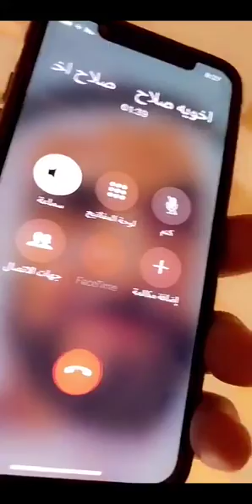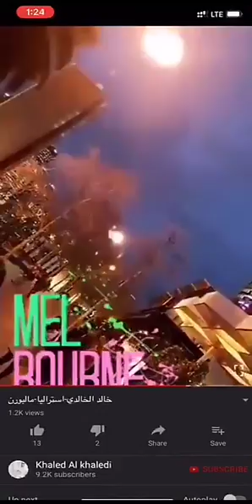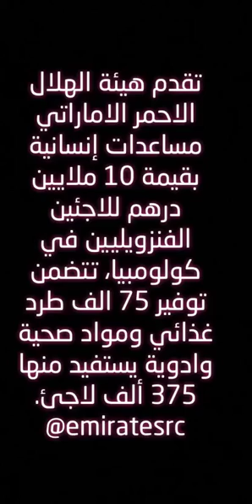خالد الخالدي زيارة مقر شركة تطبيق مطراش ومقابلة مع عاشة بنت احمد في الممزر